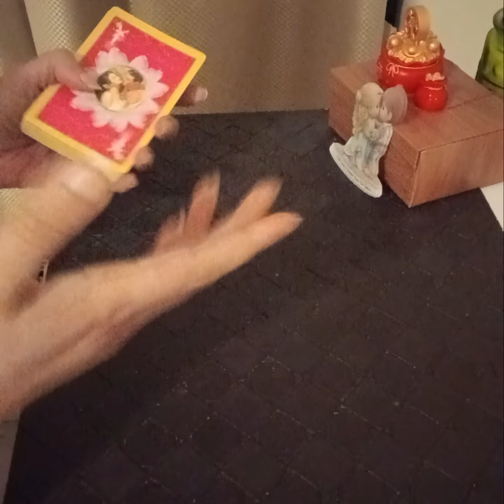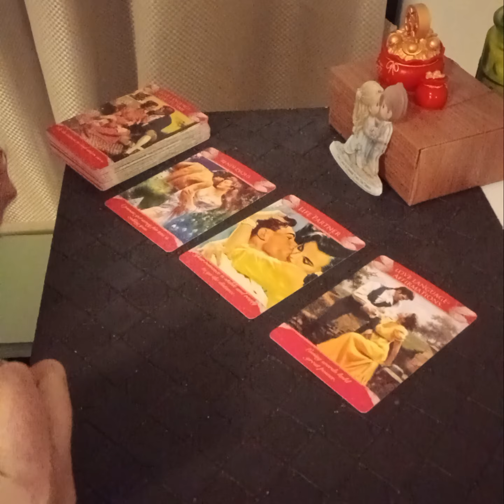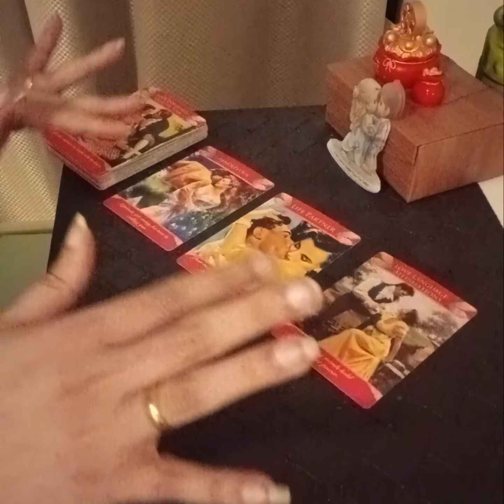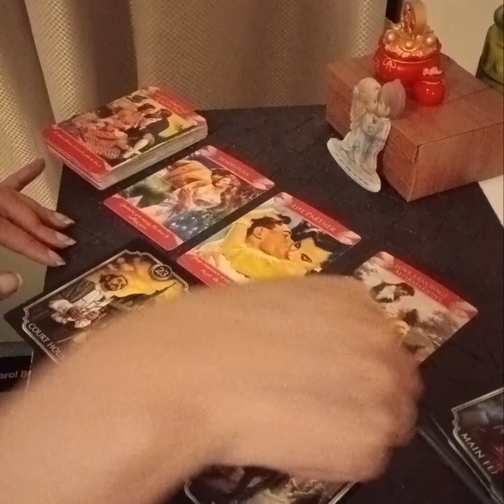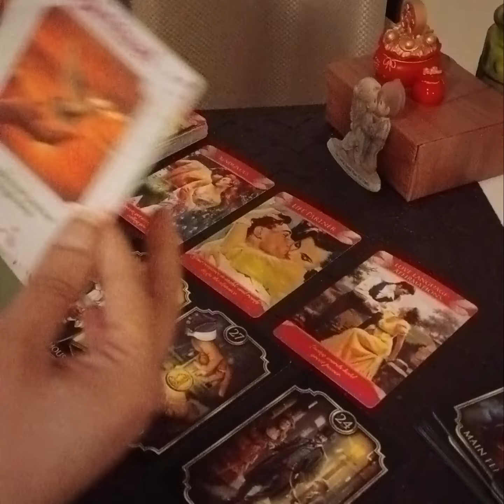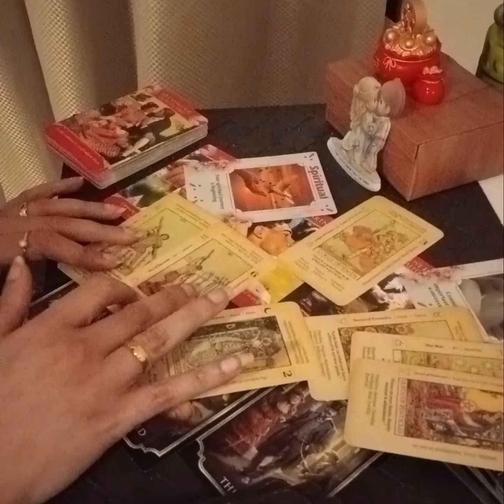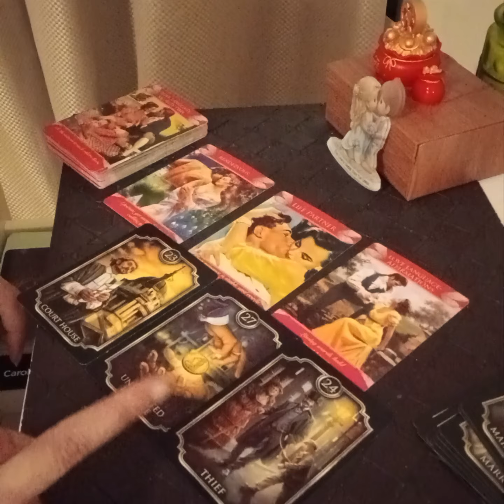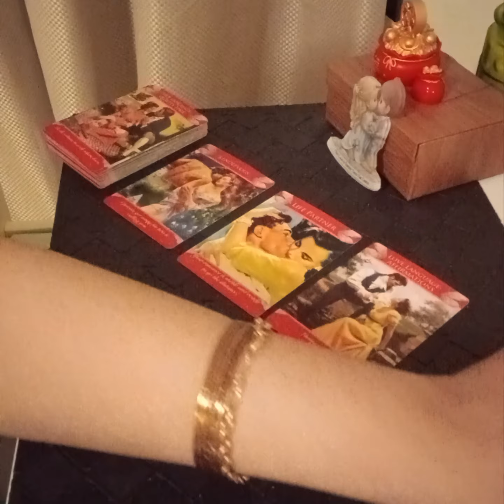Hindi/Urdu : Wo kya chah rahe hain Apse aur is Relationship se ? jaaniye apni filmy story 😅🙈🌈💯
Services  i  offer :

1- 1 question reading - 35 USD

(5,000 - pkr)

2- 2 question reading - 55 USD

(8,000 - pkr)

3- 3 question reading - 70 USD

(10,000 - pkr)

4- 5 question reading - 100 USD

(16,000 - pkr)

5- Love n Relationships - 100 USD

(16,000 - pkr )

6- 10 Minutes customized  *SPIRITUALLY CHARGED*  affirmations that give 100% RESULTS  - 100 USD

(16,000 - pkr)

7- Consultation and step by step guidance to  MANIFEST  your Dream Desire and Goal.

(50,000 - pkr)

8- Unique Scripting technique to manifest your desire -  80 USD

(13,000 - pkr)

9- Protection from bad influences and energies  - 60 USD

(10,000 - pkr)

10- Removal of Black Magic  - 100 USD

(16,000 - pkr)

(16,000 - pkr)

12- Dream  Interpretation  - 40 USD

(6,000 - pkr)

13- Spiritually Charged Affirmations + Unique Scripting Technique - 150 USD

(25,000 - pkr)

14- Money rituals - 60 usd

(10,000 - pkr)

15- Love Rituals - 100 usd

(16,000 - pkr)

16- Subliminals - 100 usd

(16,000 - pkr)

17- Consultation along with 1 manifestation technique - 100 usd

(16,000 - pkr)

18- Angel guidance - 40 usd

(6,000 - pkr)

19- 5 Minutes Guided Meditation - 50 usd

(8,000 - pkr)

20- 5 Minutes Affirmations - 50 usd

(8,000 - pkr)